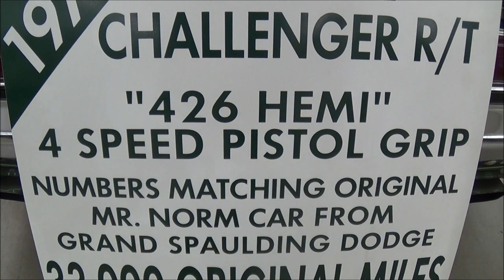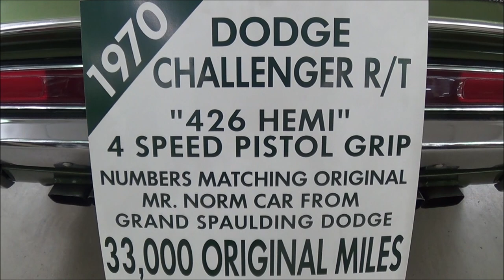1970 Dodge Challenger RT 426 HEMI 4 Speed Pistol Grip 33k Orig Miles Documented Dreamgoatinc Class